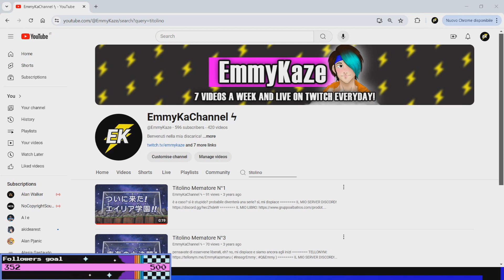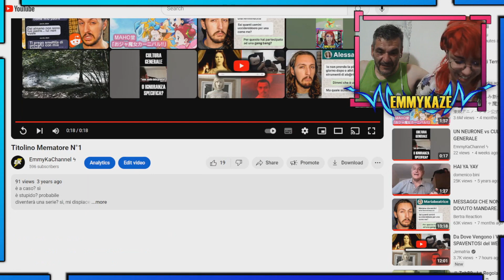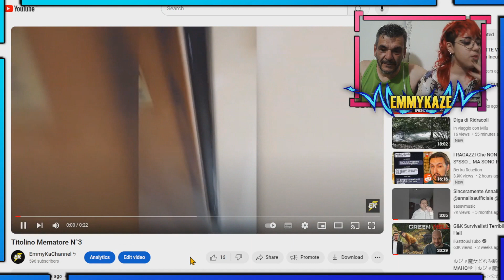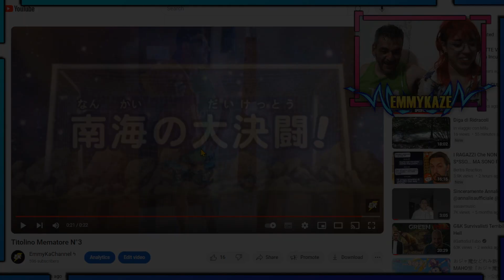NES VS IO VS PAPA' KAZE... MA É SOLO CAOS!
ecco qua
ma tutto sommato
poteva andare peggio
IL MIO SERVER DISCORD!
ARCHIVIO LIVE:
TELLONYM:
( InsegrEmmy ; Q&Emmy )
!SOCIAL!
Wattpad: Emmeline Kazemaru (@GoldenEmmyKa)
Telegram: @EmmyKaze (privato) - La Discarica di Emmy (canale)